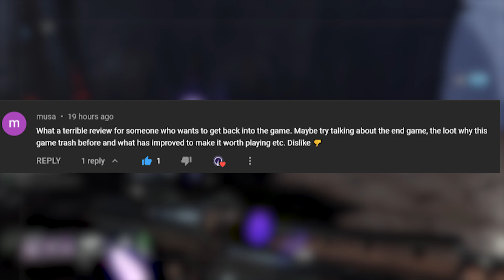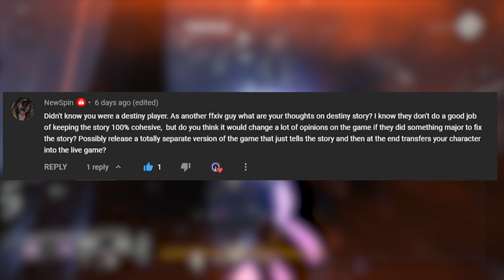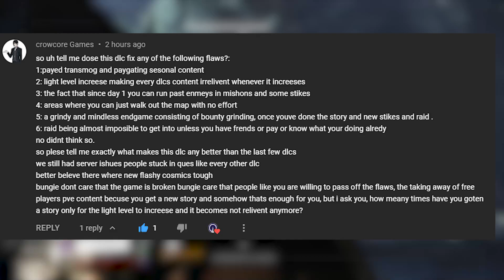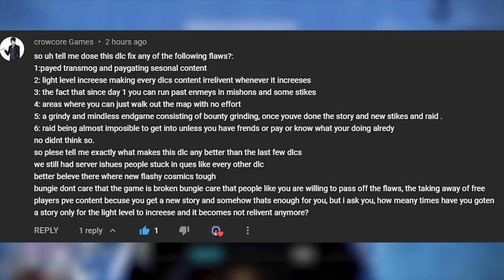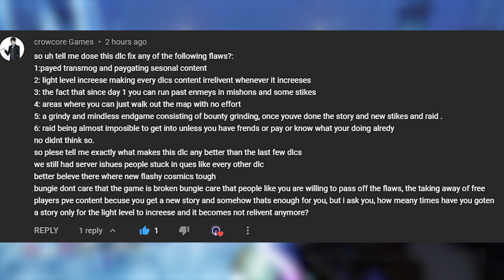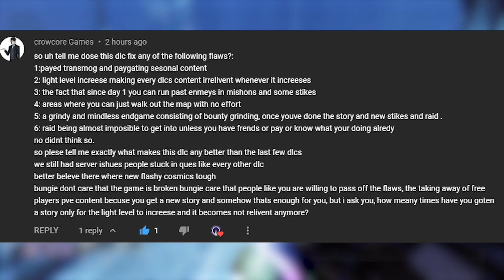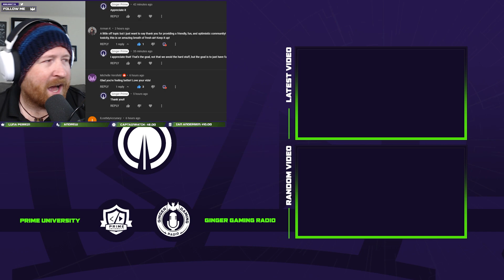Destiny 2 Players Frustrated at Destiny 2 | Player Feedback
Player Feedback where I highlight your comments and thoughts and share them with the community and continue the discussion on one or many topics.

Ginger Prime is an MMORPG Channel